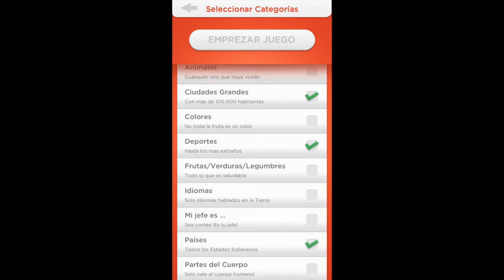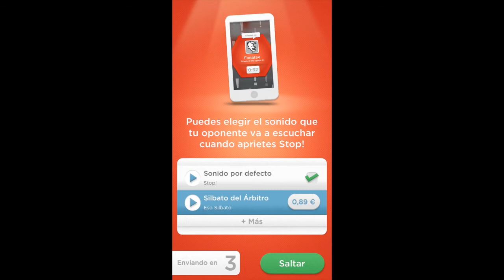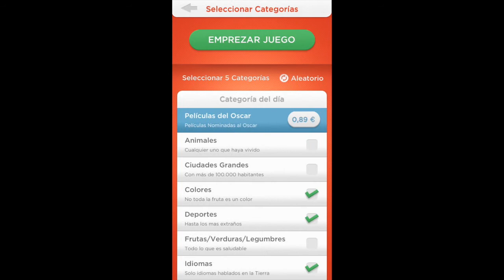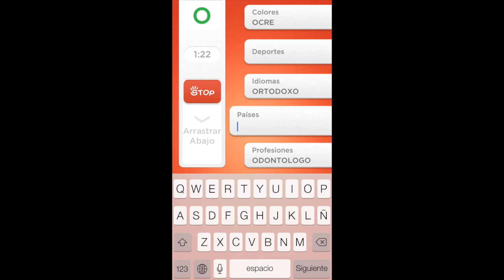STOP, un divertido juego de palabras para iPhone | Juegos para iPhone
Para saber más sobre esta APPerla, os recomendamos ver nuestro artículo